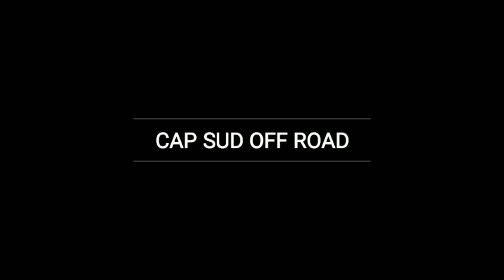ESSAIS Mustmove en COTE- Plaque de désembourbement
Nous fabriquons les plaques de désembourbement enroulables à partir d’un textile technique armé recouvert d’un polymère spécifique.  Un kit se compose de deux plaques souples et d’un jeu d’ancrages innovant*. Ces derniers se composent d’une pièce d’ancrage en aluminium, d’un lien souple en textile haute ténacité et d’un dispositif d’armement et de blocage des ancres. Ceci permet une mise en place rapide et facile des ancrages, ainsi qu’une absence totale de danger pour les roues en cas de roulage sur les ancres contrairement à des piquets métalliques. L’installation et la récupération de l’ancre peuvent se faire en moins d’une minute.